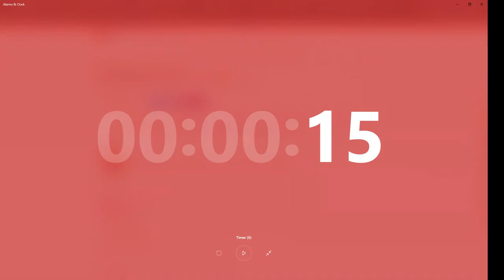OpenEd20 Thursday Early Show